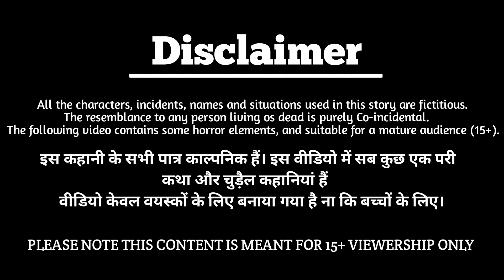तितली परी का जादुई फूलों वाला लहंगा jadui story | hindi kahani | cartoon story | stories in hindi